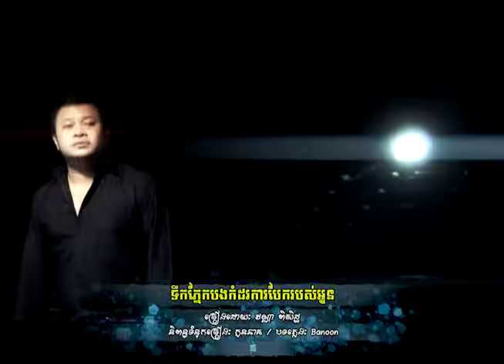ទឹកភ្នែកបងហូរកំដរការបែករបស់អូន - វណ្ណា ពិសិដ្ឋ ( Part-02 )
mproductionofficial បទ : ទឹកភ្នែកបងហូរកំដរការបែករបស់អូន - វណ្ណា ពិសិដ្ឋ(Full MV)
និពន្ធទំនុកច្រៀង៖ កូននាគ / បទភ្លេង៖ Banoon
Album VCD Vol 26